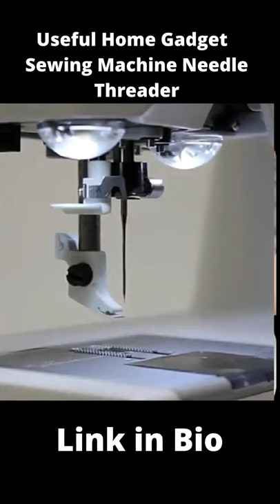useful home gadgets || needle threader || sewing machine automatic needle threader